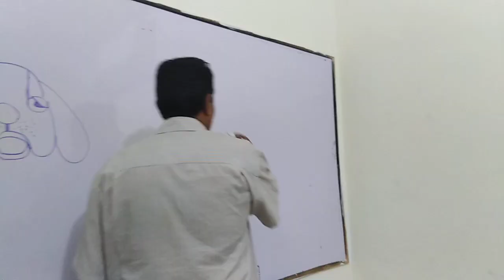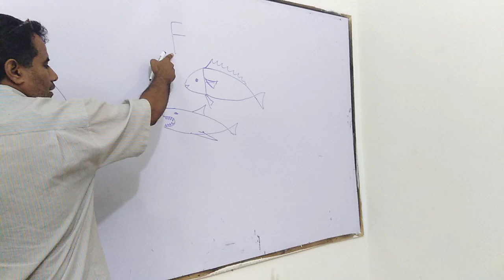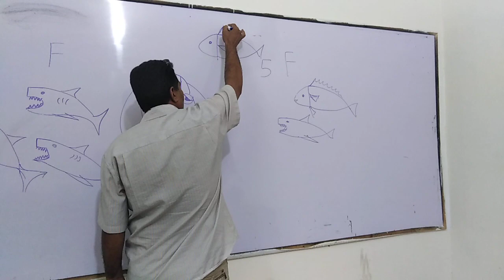علم ابنك رسم سمك القرش